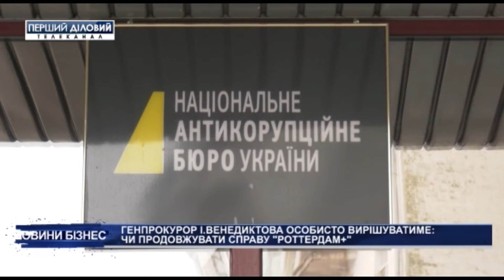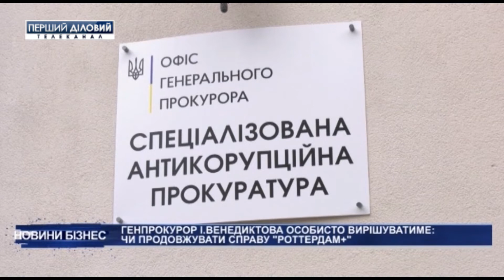Выпуск новостей за 18 сентября. Часть 2